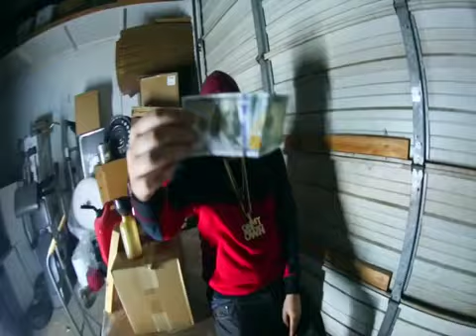It's Nique "Discount" (Official Music Video)